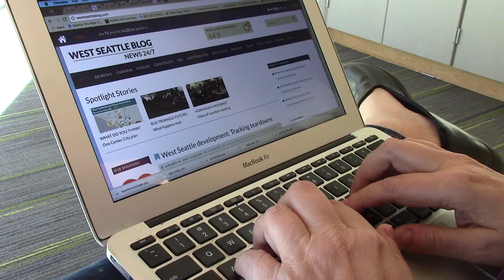Tracy Record invites you to SouthWest Stories on Sunday, Feb. 19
Tracy Record, co-publisher of West Seattle Blog, invites you to her presentation, "There Are No Breaks: A 10th Anniversary Celebration of West Seattle Blog," at 2 p.m. Sunday, Feb. 19, 2017, at High Point Library, 3411 S.W. Raymond St. It is the 11th installment in the SouthWest Stories series sponsored by the Southwest Seattle Historical Society and Seattle Public Library. Tracy and her husband, co-publisher Patrick Sand, will be interviewed about the history of West Seattle Blog by Clay Eals, executive director of the historical society.